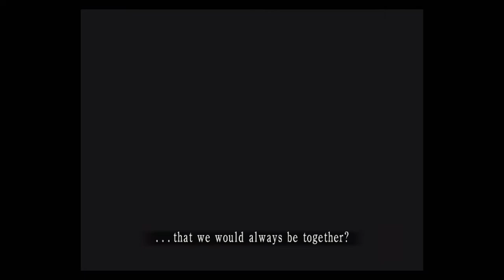Scary Game Night - Project Zero 2 (Fatal Frame 2)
Patrick takes a step back to an X box original game. And he asks the question, why are the Japanese so good at everything?.